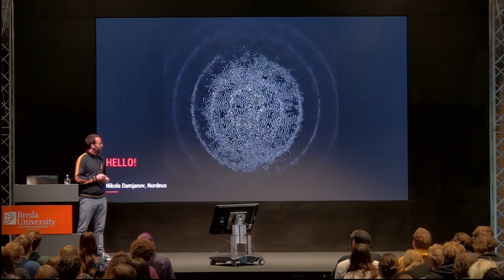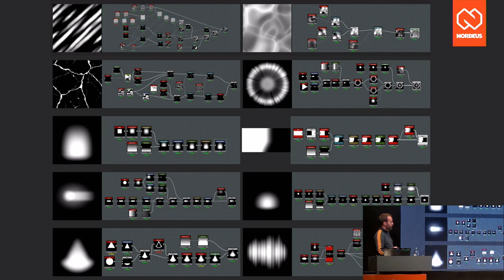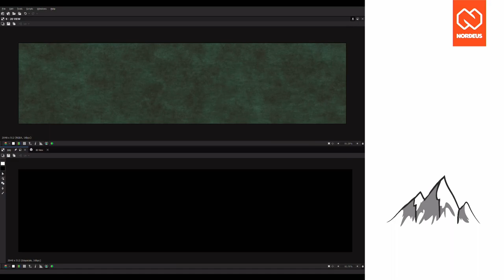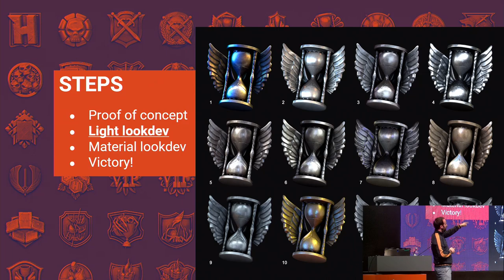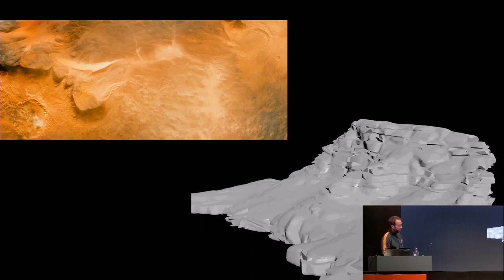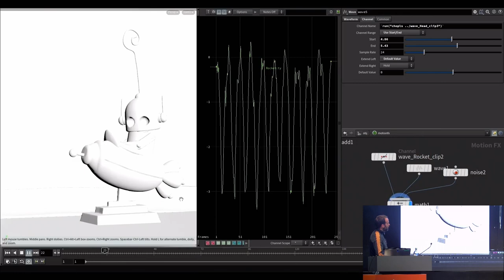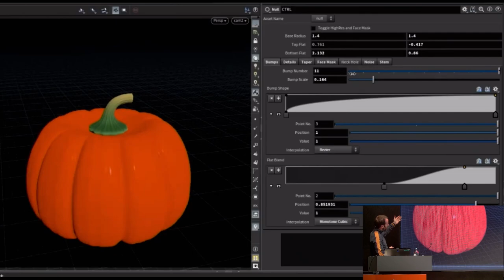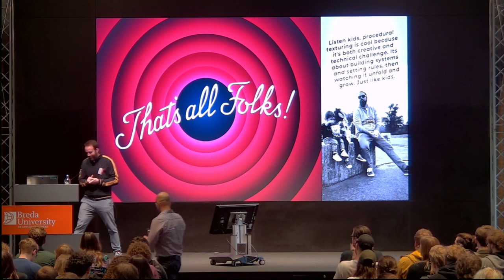EPC2022 | Nikola Damjanov | Living Procedurally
Bouncing back and forth between his day job as a game artist and his night shift as a procedural tinkerer, Nikola will share how proceduralism has slowly creeped into all of his workflows and ways of artistic life. This talk will showcase his way of cross-pollinating between his day job and personal work, not chasing perfection but having fun while experimenting.